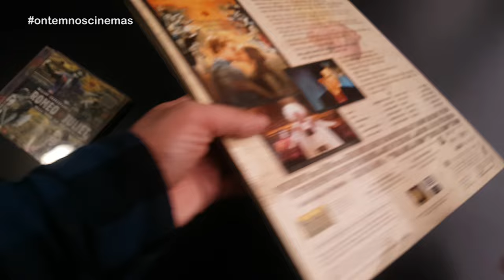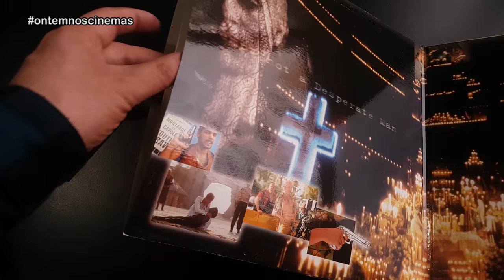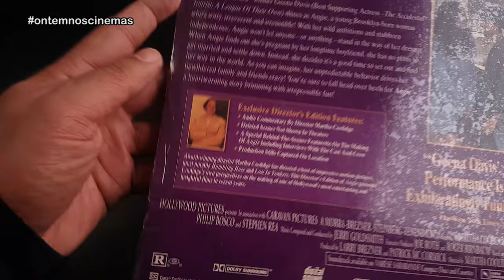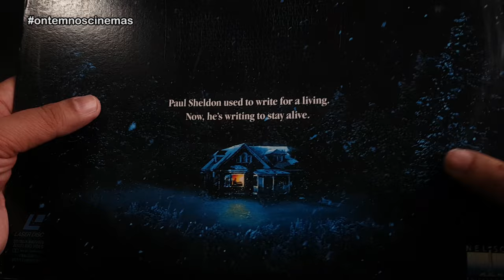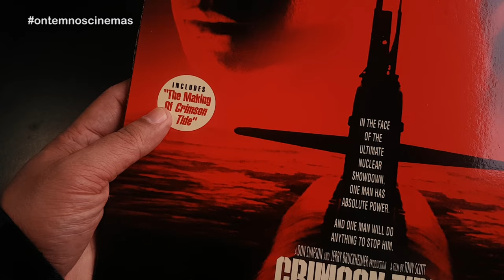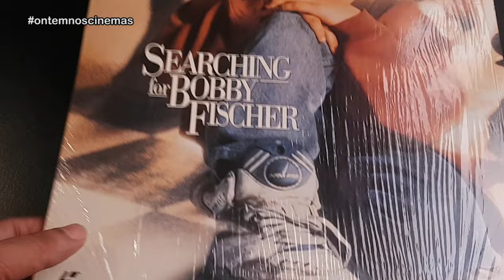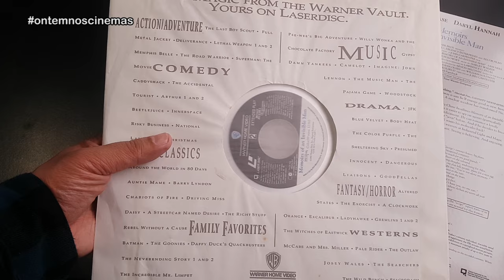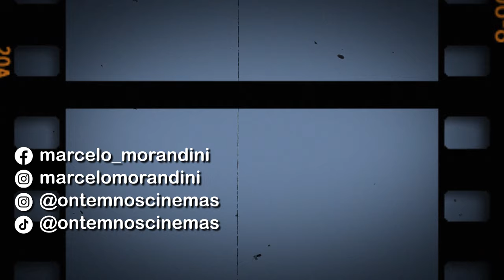LOTE DE FILMES EM LASERDISC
Após mostrar os CDs com trilhas sonoras compradas em um lote pelo Mercado Livre, agora confira os filmes em Laserdisc. Muitos títulos interessantes no lote!

Músicas: Over Time (Vibe Tracks) • Venice Beach (Topher Mohr & Alex Elena) • Born a Rockstar (NEFFEX) • Bite Me (NEFFEX) • Believe (NEFFEX)